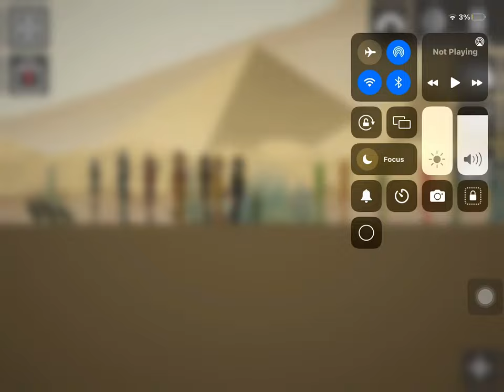Fanfare 4 versus people￼